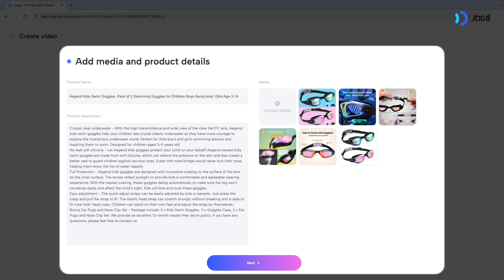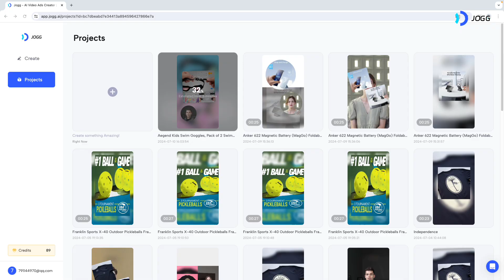Editing your video ads with JoggAI's QuickEdit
❓No idea how to edit videos? With JoggAI's simple editing function, everyone becomes an editing master! With just a few clicks, you can change the layout of your video shots, replace visual assets, and much more!